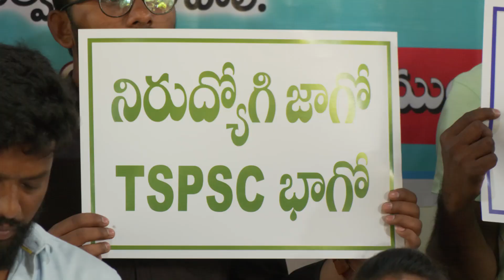Aspirants Fires On TSPSC BOARD Over Group 1 Cancel | Roundtable Meeting On TSPSC Board | Disha TV